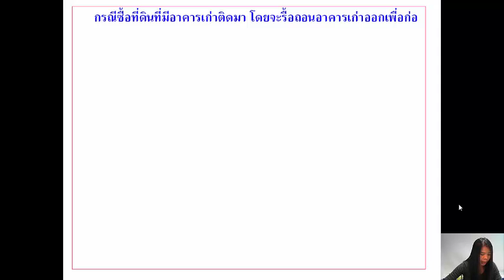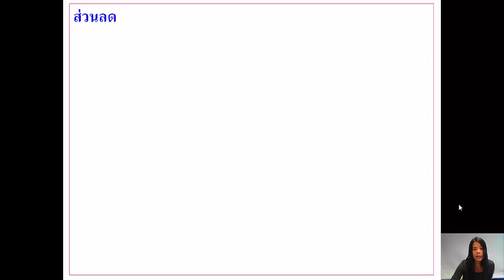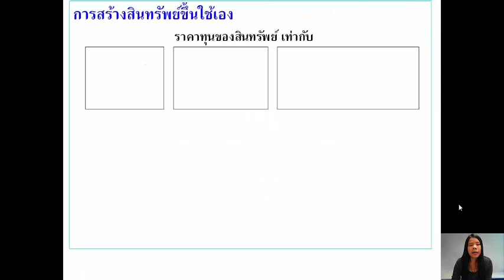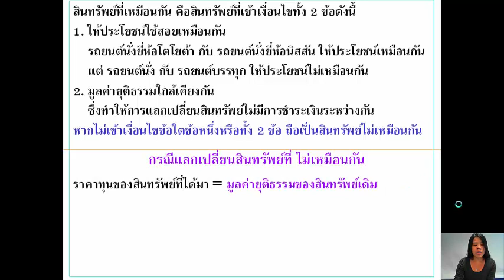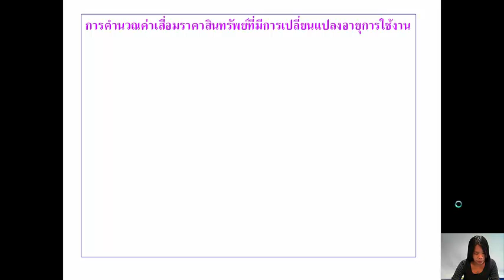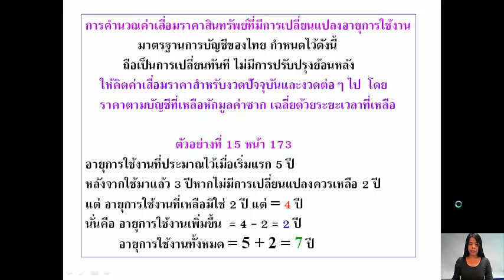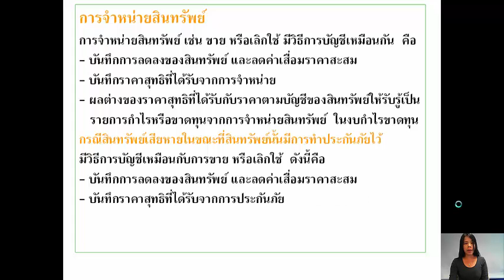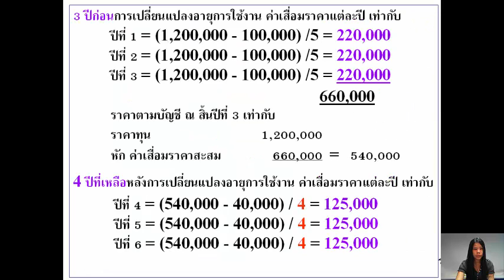วิชา การบัญชีการเงิน บทที่ 10